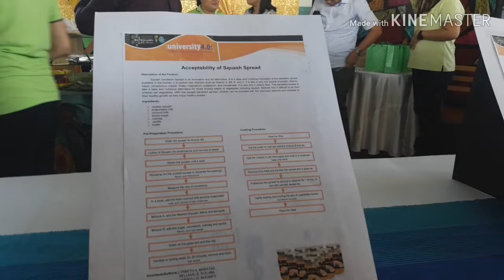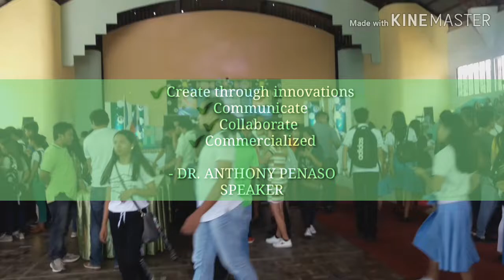CARAGA STATE UNIVERSITY CABADBARAN CAMPUS (SCITECH4DEV)